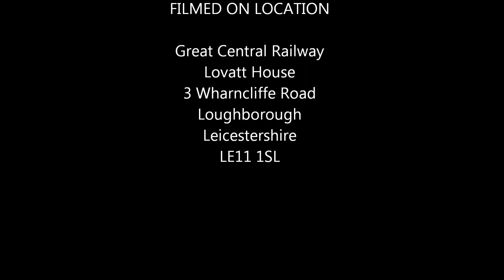GNR Class N2 Tank Engine No.1744 at The Great Central Railway - Autumn Steam Gala 2012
GNR Class N2 Tank Engine No.1744 (0-6-2T) at The Great Central Railway (GCR), Leicestershire. Autumn Steam Gala 2012

Also featuring SR King Arthur Class No 777 "Sir Lamiel"